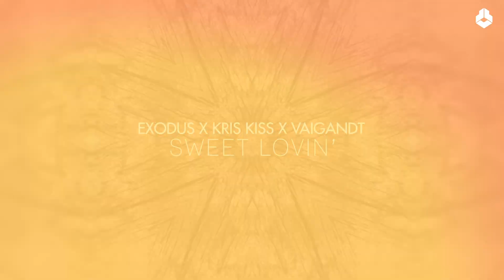Exodus x Kris Kiss x Vaigandt - Sweet Lovin' [Official Music Video]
Exodus, Kris Kiss and Vaigandt join forces to deliver their electrifying new single Sweet Lovin'. Starkly contrasting their hard-hitting bassline with a feel-good sax instrumental, Exodus and Vaigandt blend their sounds seamlessly for a vivacious offering. With Kris Kiss' infectious vocals on full display, Sweet Lovin' is another essential addition to the Darklight Recordings discography.